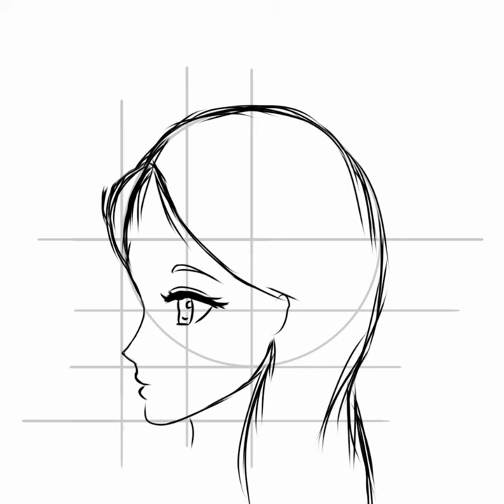Draw and paint a girl || Digital anime art